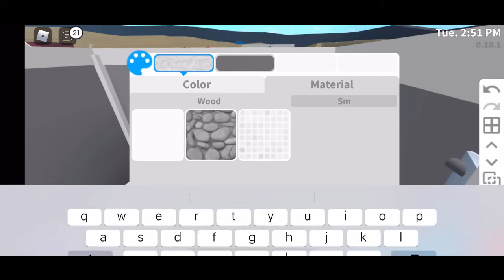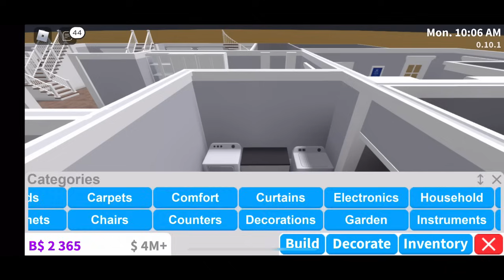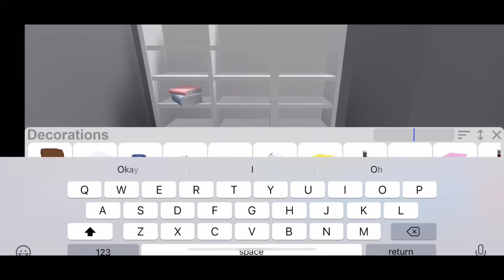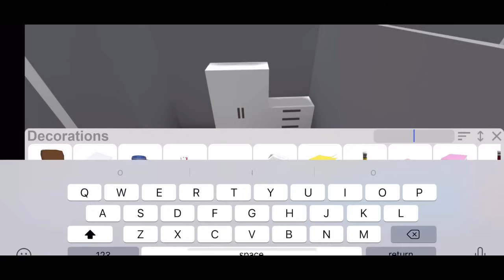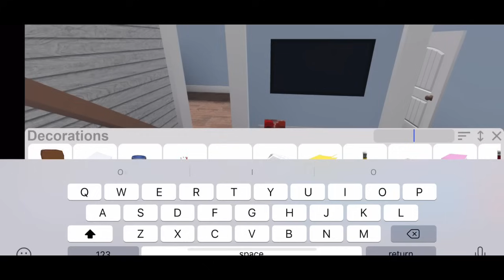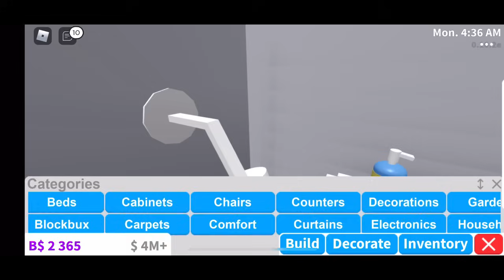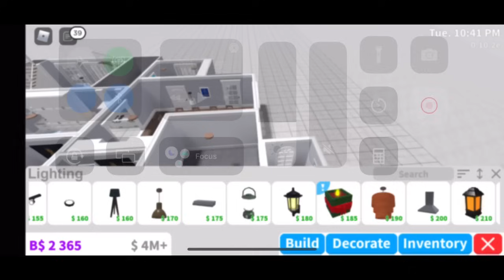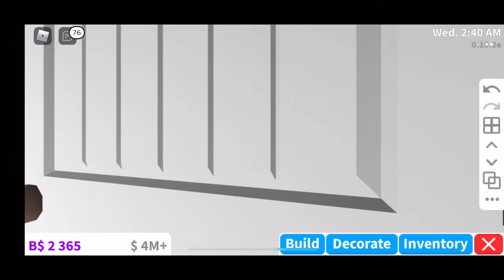Bloxburg Speedbuild - New Year Rich House | Family Roleplay House - PART 2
In today’s video, I continue building a house and this is part 2 of building the house in Bloxburg ROBLOX. This house is like a big family house I would say since it has some big rooms. So far the house almost cost $136k and the first floor is almost done! This was built before ROBLOX was shut down for 2 days by the way! That’s all for today’s video hoped you guys enjoyed it if you did make sure you guys subscribe, give this video a big thumbs up, and turn on post notifications to all so you know when I post and I’ll see you all next time goodbye!

👍 Drop a "LIKE" for more content like this! Don't forget to click the

~Editing Programs/Apps~
Editor~ Imovie Screen
 Iphone11 Pro
Thumbnail~ PicsArt
Intro made by: @Just Beth.
═══ « ⋅ʚ♡ɞ⋅ » ═══

═══ « ⋅ʚ♡ɞ⋅ » ═══